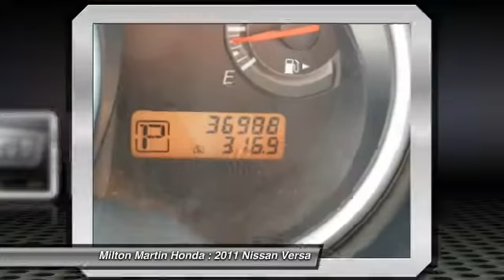2011 Nissan Versa Gainesville GA P9403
2011 Nissan Versa 1.8 S - $12488

This Red Brick Metallic 2011 Nissan Versa 1.8 S is priced to sell fast! This Versa gets great gas mileage with over 32.0 miles per gallon! Save money at the pump to say the least! Milton Martin Honda prides itself on value pricing its vehicles and exceeding all customer expectations! The next step? Give us a call to confirm availability and schedule a hassle free test drive! We are located at: 2420 Browns Bridge Rd, Gainesville, GA 30504.